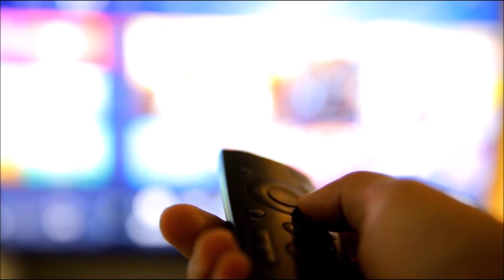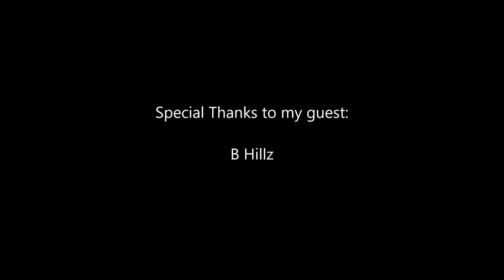Paul Mash TV Episode 965-B Hillz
From Troy, Missouri for the 2nd time, I interview B Hillz. He;s updating us on things since last time. Check it out.